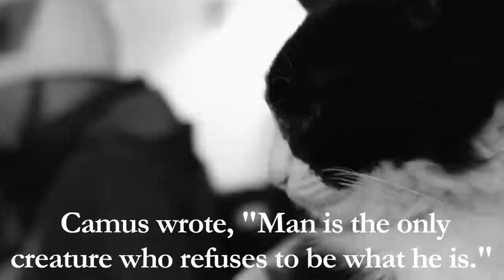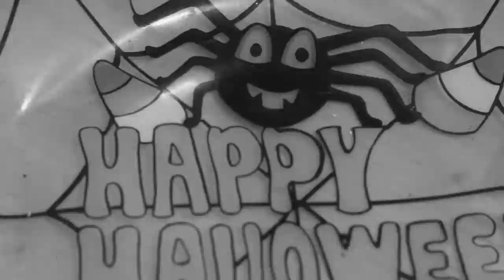Henri 4, L'Haunting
Music for this video is "The Haunting of Henri", by Will Braden